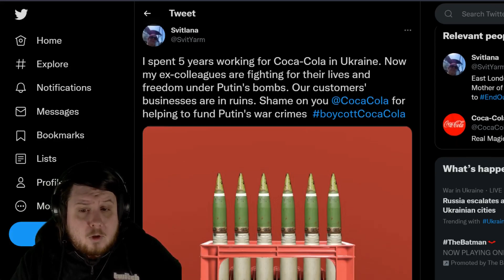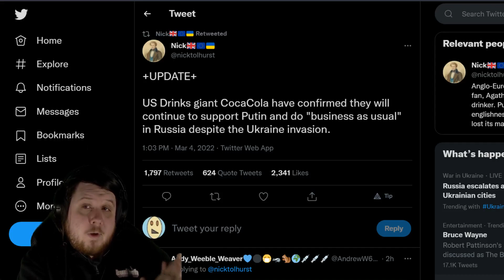BoycottCocaCola Trends World Wide On Twitter Over Company Continuing To Do Business In Russia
BoycottCocaCola is trending due to reports that Coke will continue to do business as usual in Russia while they invade Ukraine.